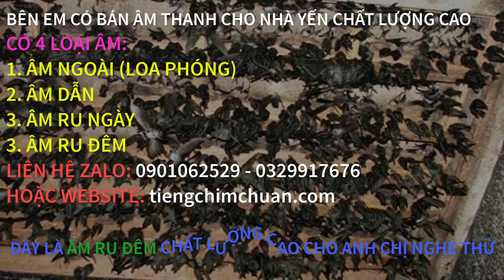🔊Tiếng Chim Yến Chất Lượng Cao - Âm RU ĐÊM Cho Nhà Yến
🔴 BÊN EM CÓ BÁN ÂM THANH CHO NHÀ YẾN CHẤT LƯỢNG CAO
🔊 GỒM 4 ÂM:
👉 1. ÂM PHÓNG (LOA NGOÀI TRỜI)
👉 2. ÂM DẪN (LOA DẪN)
👉 3. ÂM RU NGÀY (LOA TRONG NHÀ)
👉 4. ÂM RU ĐÊM (LOA TRONG NHÀ)

🏠MONG ĐƯỢC SỰ ĐÓNG GÓP Ý KIẾN CỦA QUÝ VỊ VÀ CÁC BẠN ĐỂ MÌNH LÀM VIDEO TIẾP THEO TỐT HƠN. ĐỂ QUÝ VỊ VÀ CÁC BẠN CÓ NHỮNG PHÚT THƯ GIÃN VUI VẺ. CHÂN THÀNH CÁM ƠN